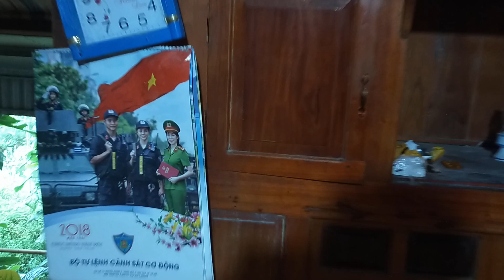Giám nghĩ giám làm #6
Giới thiệu về cây trồng mang lại hiệu quả kinh tế bền vững nhất rất dễ trồng giành cho bạn phan thanh huyền ở Cao Bằng và nhiều bác không nhớ tên